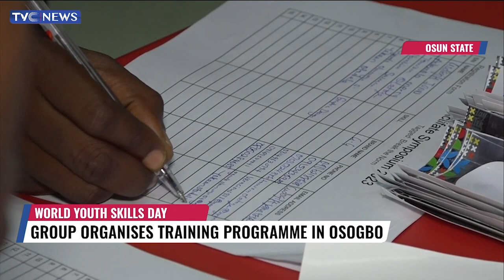Group Organises Training Programme In Osogbo To Mark World Youth Skills Day